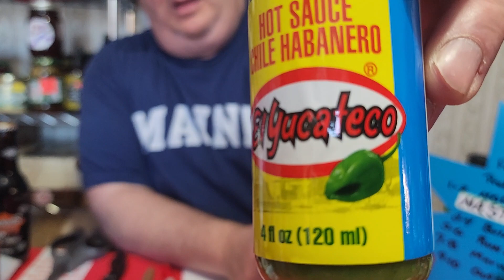Taste Test Monday! El Yucateco Chili Habanero!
Tonight for Taste Test Monday Dave tries his second El Yucateco hot sauce and this one is Chile Habanero hot sauce.